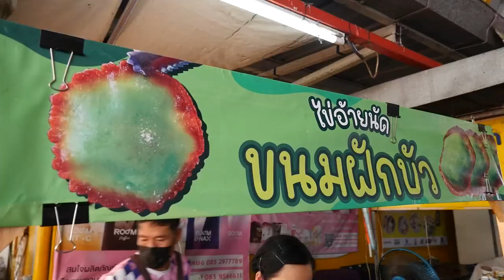เมนูเด็ดอัมพวาการันตี ขนมฝักบัว เมนูนี้ปังจริงเดี๊ยนการันตี